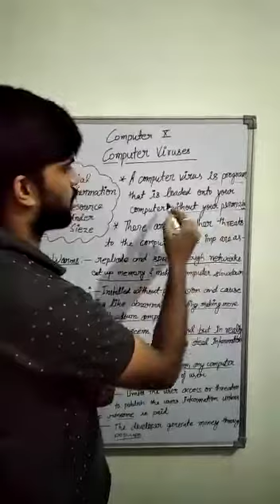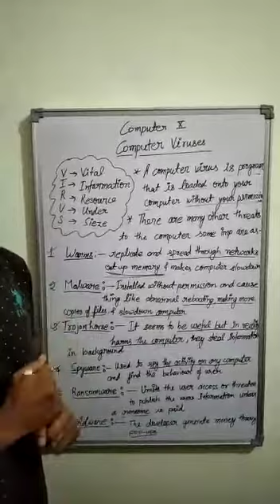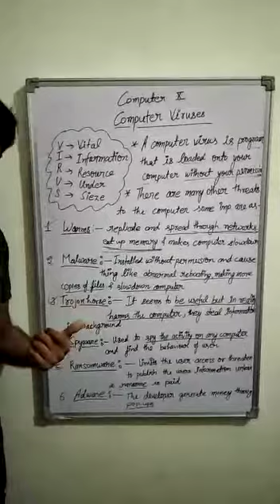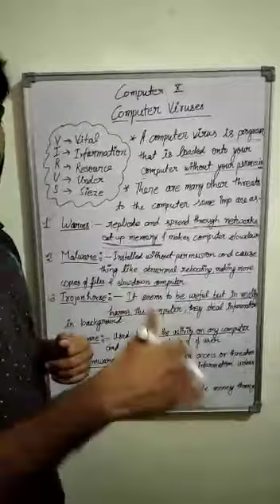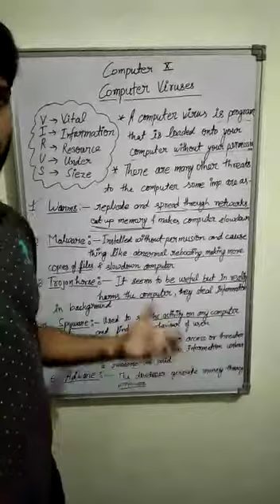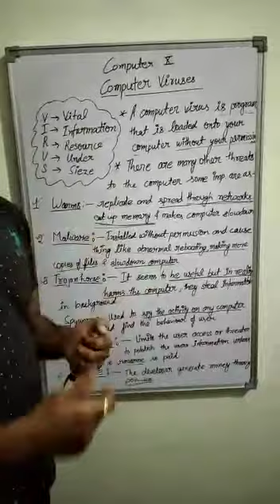Computer virus and their forms part one intoduction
This video is about computer viruses and their different forms, this video covers the full form of virus and different form and how they spread from one computer to other